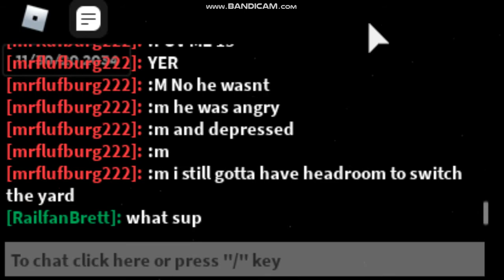Playing Roblox Green Ash Ro Scale with TheNiceRailfanner, Peyton24, CSX/NS Train Videos.